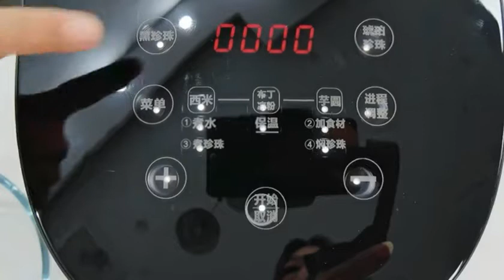How to use a new 5L pearl cooker to cook delicious tapioca pearls for milk tea bubble tea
Foshan Shunde Wf Electrical Technology Co., Ltd.